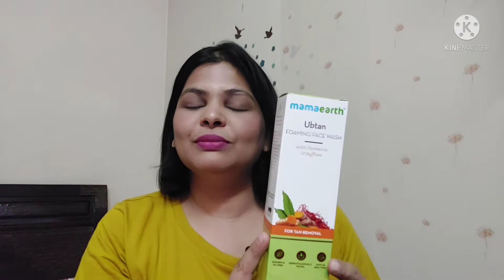Mamaearth Ubatn Face Wash & Ubtan Face Serum Review In Hindi.